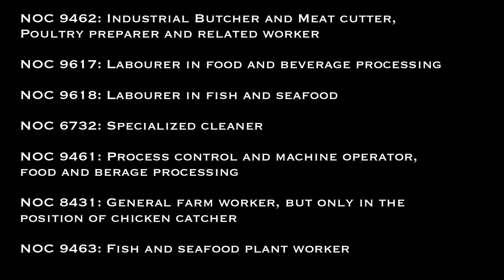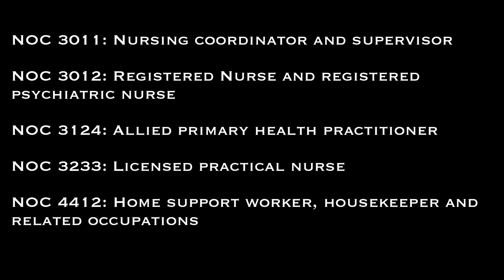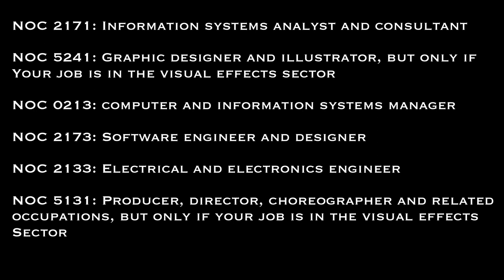HURRY! 3 NEW IMMIGRATION PROGRAMS 2021 | Canada immigration pilot program 2021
Canada has announced 3 new immigration programs this month itself. A lot of people still don’t know about these programs. And all these are pilot programs which means they are open for a limited period of time. All three programs are catering to different kinds of professions. And unlike other pilot programs which are generally there for two years or so, these three pilot programs will close on Jan 1 2026 i.e they are open for approximately 5 years.

⭐️ SPEAK TO A REGULATED CONSULTANT
Do you want to get in touch with a regulated consultant?

Do you want to speak with us and discuss Life in Canada and general job market trends or a casual chat about Canada?

⭐️ GET YOUR RESUME REVIEWED
Do you want Nishant (Registered Professional Recruiter of Canada and a Certified Career Coach) to review your resume as per Canadian Standards?

⭐️ CANADA JOB SEARCH PROGRAM
Need help with your Job Search in Canada? We have our Career Coaching Program especially designed for new immigrants to help you learn effective job search strategies and develop a winning mindset to land fulfilling jobs sooner.

Inspired by:
@Canada Couple
@Canada Couple Vlogs
@Dream Abroad
@Potato Talkies - Canada
@Traveling Desi
@Niketa Sidhu